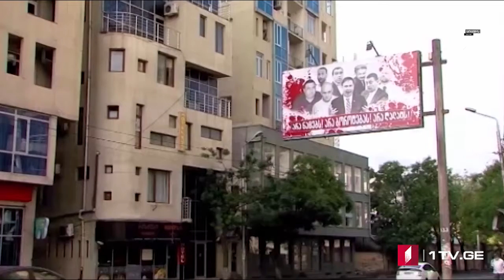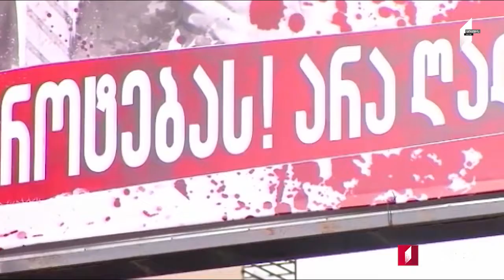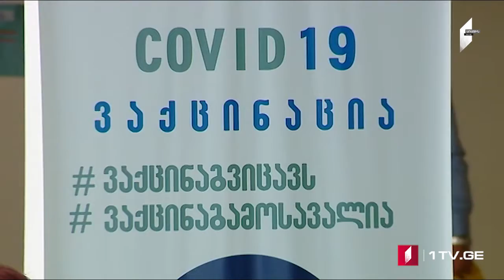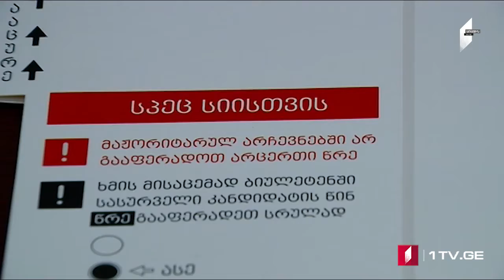ՄՈԱՄԲԵ – լրատվական թողարկում հայերենով [18:00/ 21.09.2021]